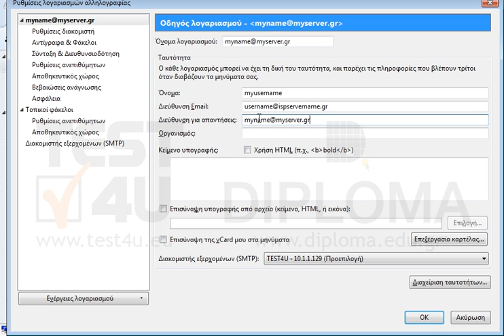Υπάρχει ήδη ένας λογαριασμός email. Αλλάξτε το εμφανιζόμενο όνομα χρήστη σε myusername και την...